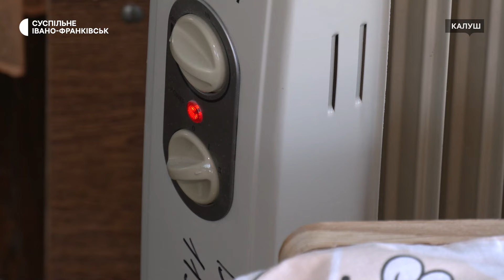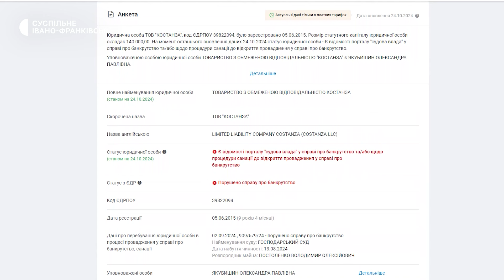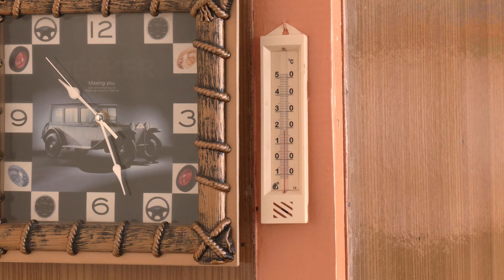Майже третина міста — з холодними батареями. Як працюють навчальні заклади у Калуші на Франківщині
У Калуші, що на Івано-Франківщині, 30% споживачів залишаються без тепла. Підприємство «Констанза», яке мало запустити централізоване теплопостачання, ігнорує звернення Калуської міськради. На сьомий день після початку опалювального сезону в місті холодними залишаються батареї зокрема у двох поліклініках, шістьох школах, п'ятьох дитсадках та 142 житлових будинках.

Як працюють калуські навчальні заклади в таких умовах — дивіться у матеріалі Суспільного.